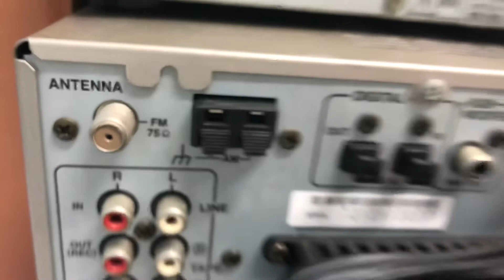Onkyo X7 FULL 2 THỚT, 📌đã bán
..       ❌❌ đã bán❌❌

👉DÀN ĐẸP, hay, 2 THỚT FULL CHỨC NĂNG
👉có ngõ quang oftical Giải mã DAC
♻️♻️Dàn mini Onkyo FR-X7. nội địa nhật, ĐIỆN 100V,
📌CÔNG SUẤT: AMPLY 48W,
       .        🍃Loa: 140W/2LOA
~~chiều dài cả dàn 50,chiều cao loa 28cm.
📌CHỨC NĂNG:CD, MD, CASET, FM108Mhz

👉 ngoại hình đẹp, chất âm hay nghe nhạc vàng là đúng gu.
👉Đầy đủ cổng IN/OUT kết nối thiết bị ngoài như đt, tivi, máy tính.
👉NgõvOptical in ,out kết nối smart tivi,giải mã DAC
 👉có ngõ SUB OUT